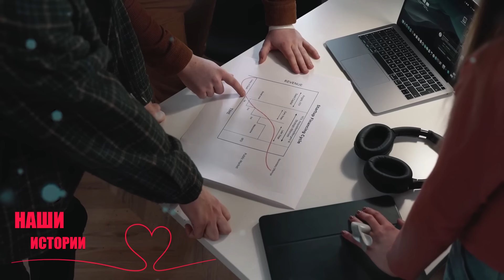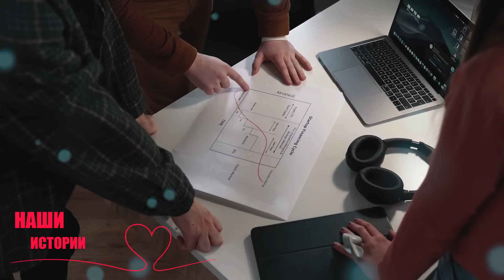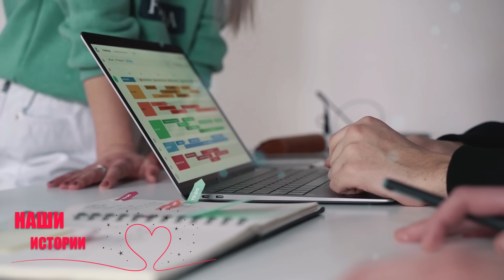Хозяйка фирмы притворилась обычным рабочим, то как к ней относились шокирует, а узнав кто она...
Хозяйка фирмы притворилась обычным рабочим, то как к ней относились шокирует, а когда узнали кто она на самом деле было уже поздно...